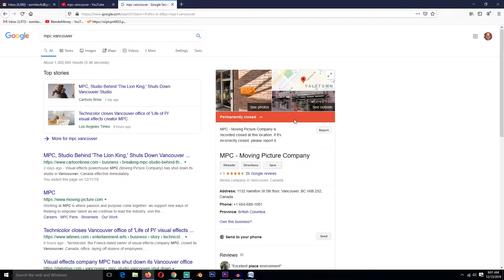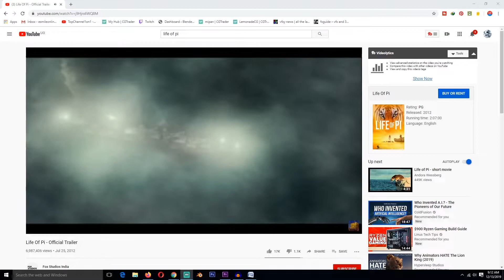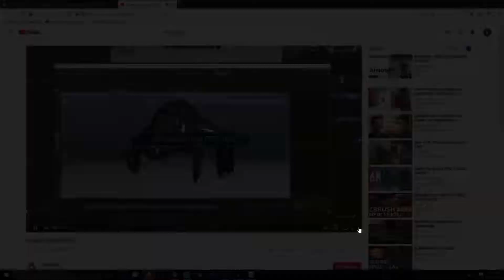vfx news mpc vancouver closed and new software released